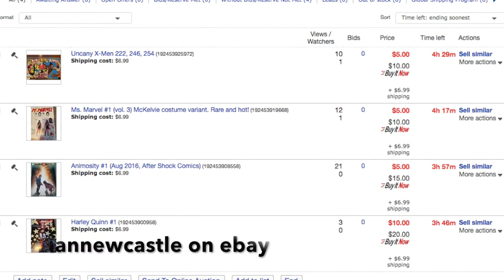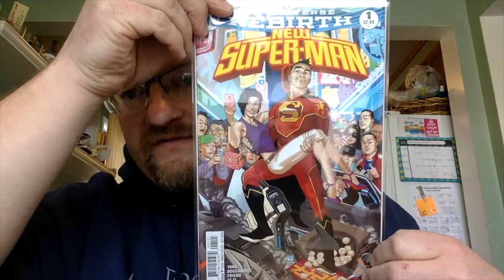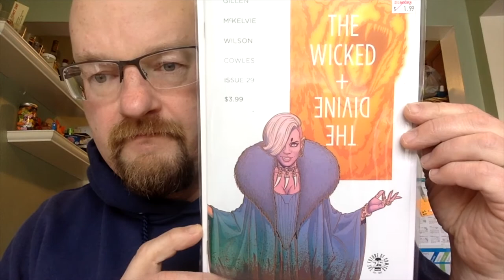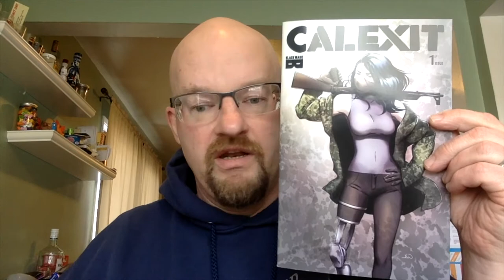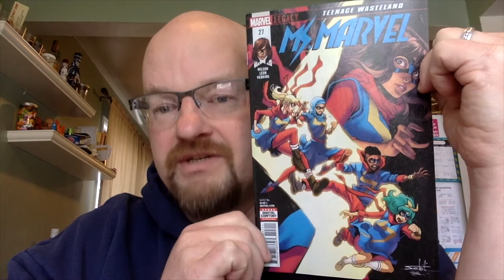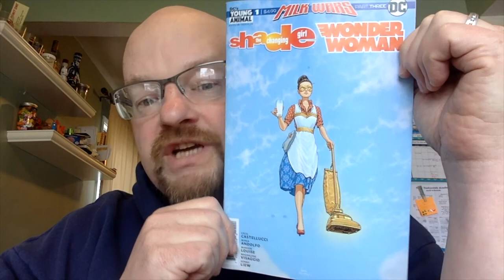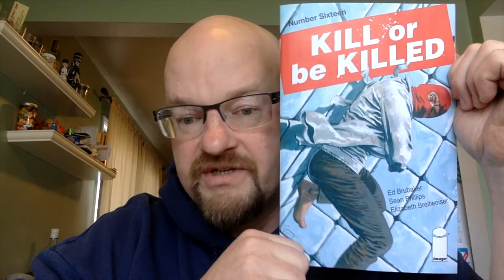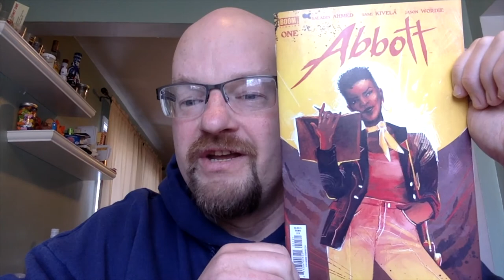Comic Haul #7 - New finds, NCDB, Lagunitas beer, Chinese New Year and more!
A mini-haul in which I mistakenly call myself TacomaComma.